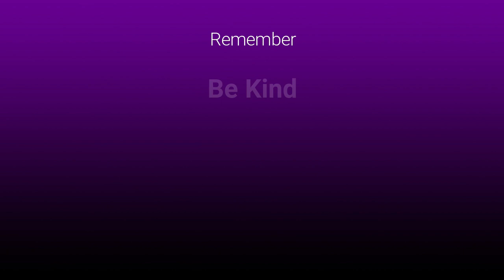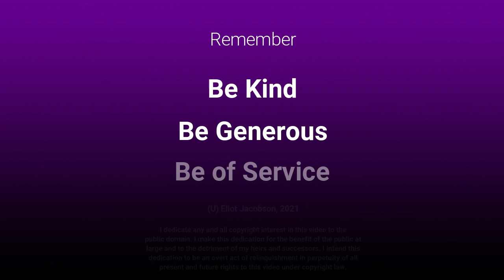Hacking Humans with Ruben Schaer and Eliot Jacobson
TLDW short description:

First topic -- hacking humans. We discuss the history of hacking humans, some of the methods, the damage already done and the future of hacking humans using AI.

Second topic  -- doom. We talk about some of the most recent alarming changes and make some predictions.